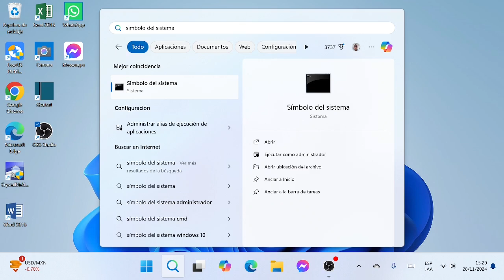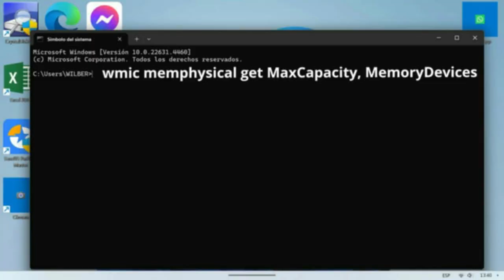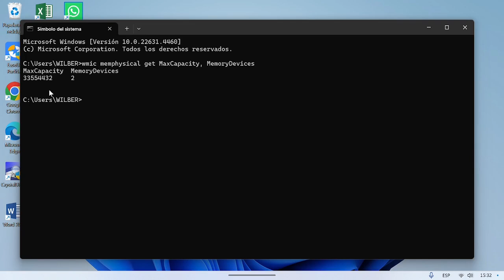cuanta MEMORIA RAM soporta como MAXIMO mi computadora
El presente tutorial es para saber, hasta cuanta MEMORIA RAM soporta como maximo, mi computadora. por ende estos numeros son aproximados